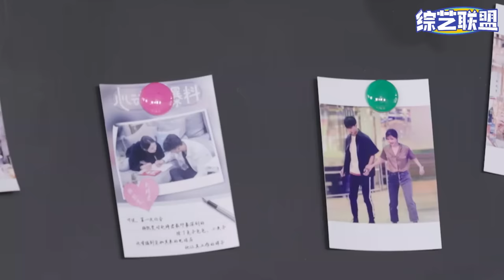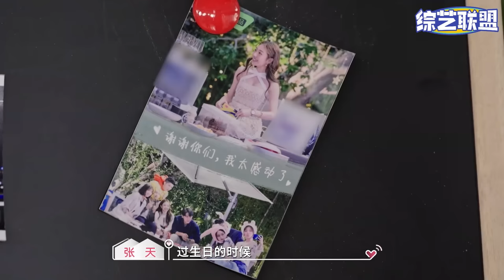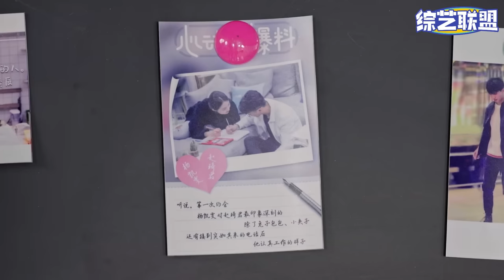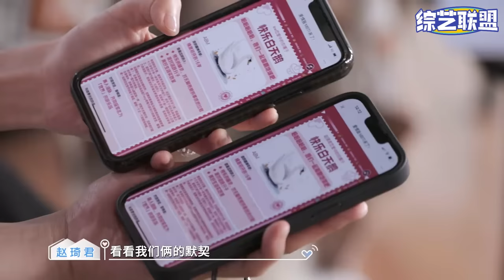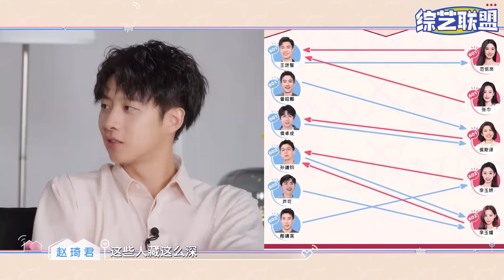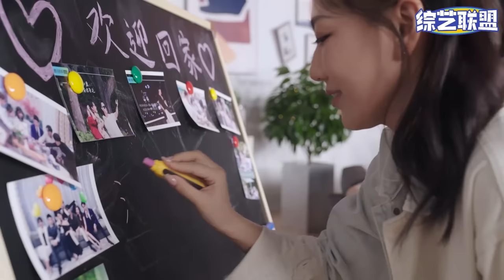【ENG】奇闻夫妇看#心动的信号 reaction！赵琦君秀恩爱：我有老婆了！综艺